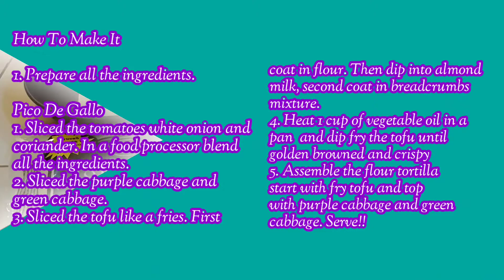Vegan Fish/Tofu Tacos/Simple Recipe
Ingredients:

1 pack firm tofu, drained anf pressed
1/2 cup all purpose flour
4 pieces small flour tortillas
1 1/2 cup readcrumbs
1/2 cup almond milk
1 cup vegetable oil

TACO TOPINGS

1/2 small purple cabbage, thinly sliced
1/2 small green cabbage, thinly sliced

PICO DE GALLO SALSA

1small white oniin
1 small bunch of coriander
1/4 tsp cumin seed powder
6 pieces small tomatoes
salt
pepper

1. Prepare all the ingredients.

1. Sliced the tomatoes, oniin and coriander. In a food processor blend all the pico de gallo ingredients.

2. Sliced the purple cabbage and green cabbage.
3. Sliced the tofu like a fries. First, coat in flour. Then dip into almond milk. Second, coat in breadcrumbs mixture.
4. Heat 1 cup of vegetable oil in a pan and dip fry the tofu until golden browned and crispy.
5. Assemble the flour tortillas start with tofu and top with purple cabbage and green cabbage. Serve!!!

Tools

Choping board
Knife
Pan
Wood ladle
Plates
Streaner
Bowl

Video taken from my Samsung A71